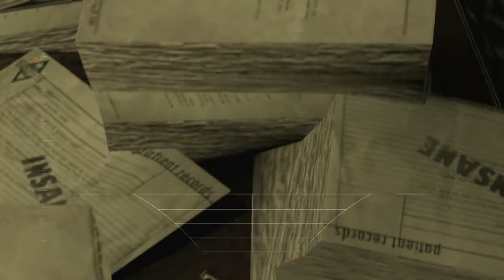Batman Arkham Asylum Episodul 16 în bibliotecă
_________Social Media__________________________________